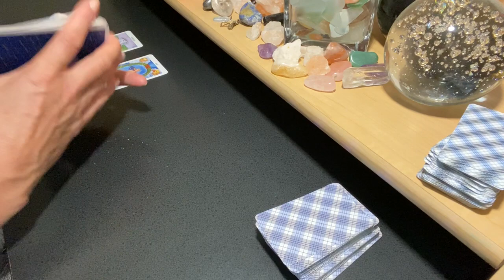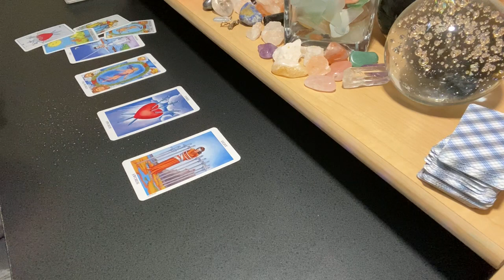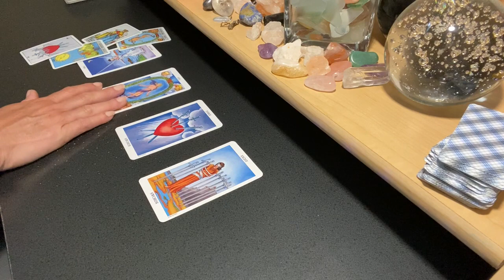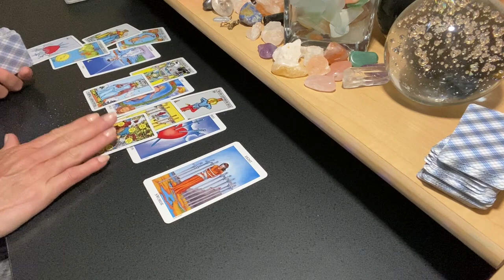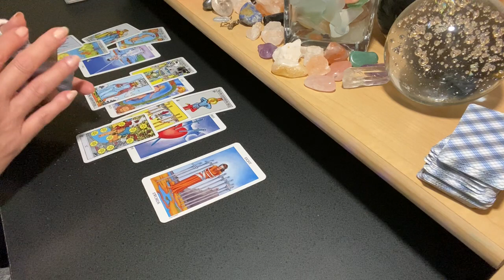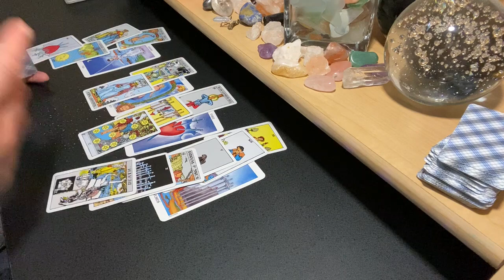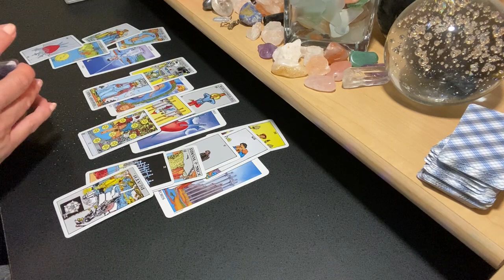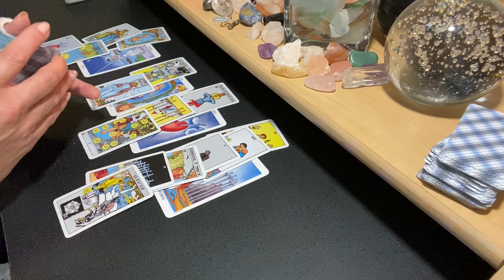SCORPIO SEPTEMBER MID MONTH ♏ Rip Off The Band Aid